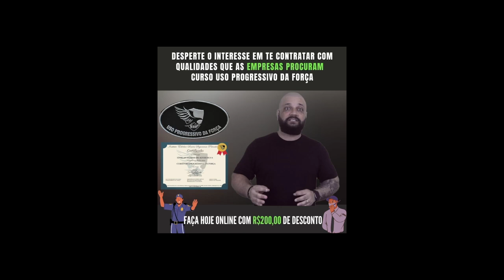O Vigilante Bonitinho atrapalha ?